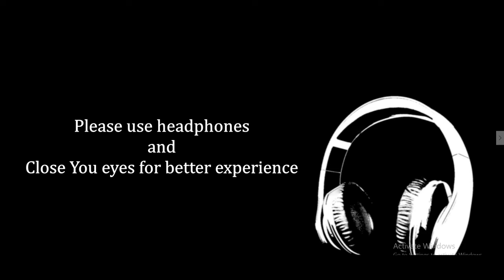8d yalgar | carryminaty | spectrum | #4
in this video you get to here carryminaty yalgar in 8d wth spectrum.